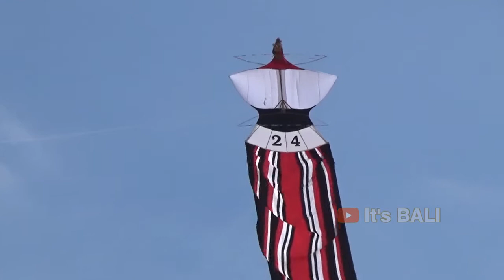FULL SERI JANGGAN REMAJA & DEWASA LOMBA LAYANG LAYANG ( SKKF ) SINDU KELOD KITE FESTIVAL 03-07-2022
selamat menonton video terbaru mimin
Support mimin dengan cara
terima kasih